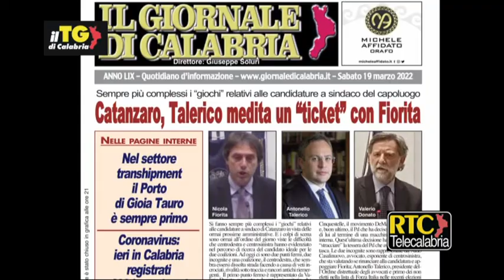Comunali di Catanzaro, Talerico medita un "ticket" con Fiorita